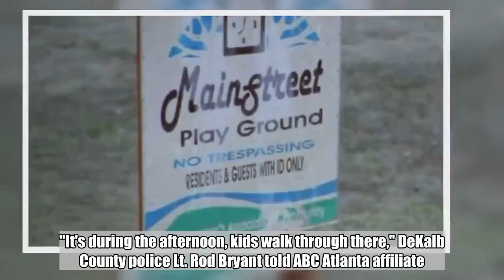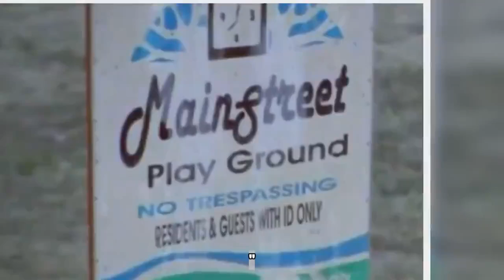24-year-old woman found shot dead on trail may have been lured there: Police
24-year-old woman found shot dead on trail may have been lured there: Police:

A 24-year-old woman found dead in broad daylight on a trail in DeKalb County, Georgia, may have been lured there, according to police.  The body of Shantrelle Monroe, who was shot dead, was found Wednesday afternoon on a pathway behind a subdivision playground, DeKalb police spokesman Sgt. J.D. Spencer told ABC News Friday via email.  Authorities are still working to identify a suspect.  "It's during the afternoon, kids walk through there," DeKalb County police Lt. "So it's very shocking."  No motive has been established but Spencer said "detectives believe that she was possibly lured to the location."